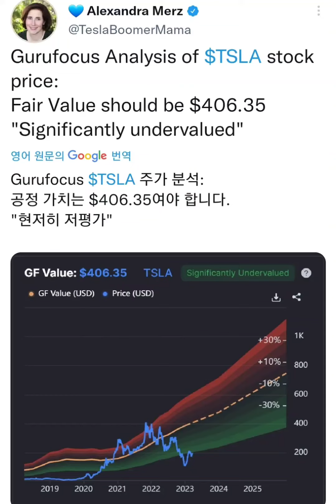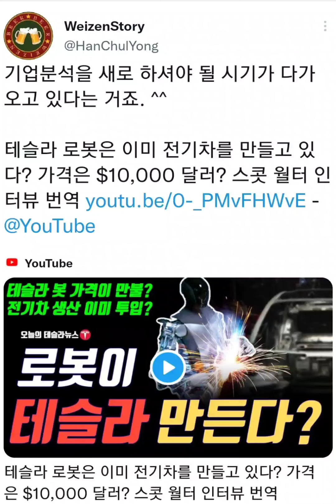테슬라 봇 양산한다,,테슬라는 전기차 회사가 아니고 Al 회사로 재 평가를 해야 한다,,앞으로 로봇이 로봇 조립하고 전기차 조립한다,,대박이네요